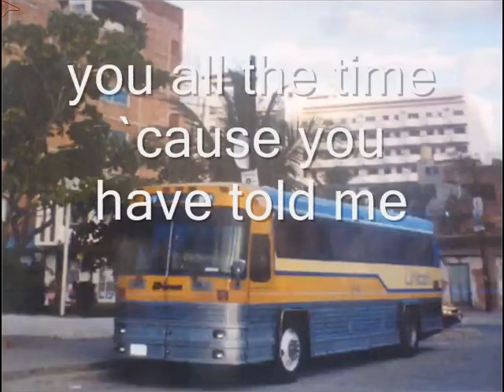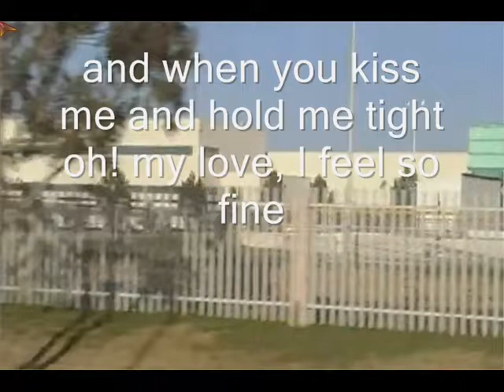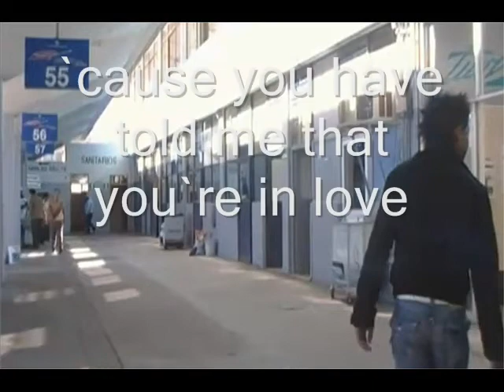♪♫ Freddy MaCcrey - I Feel so fine / Original song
Música - I Feel so fine (canción original)

hola amigos el presente video contiene musica original escrita por mí, soy un canta-autor mexicano, escribo canciones en inglés y en español y mi musica esta disponible en youtube como video público. espero les agrade mi tema original, mi musica original. no soy un canta-autor reconocido, estoy en busca de alguna oportunidad de mostrar mi propuesta musical con mis temas.
con el debido respeto de las imagenes de google earth
elrincondemayriel.wordpress.com que aparecen en este video

music and lyrics by alfredo macias
"I Feel so fine" es derecho reservado de su autor: Alfredo Macías